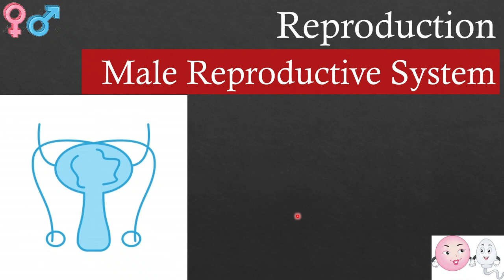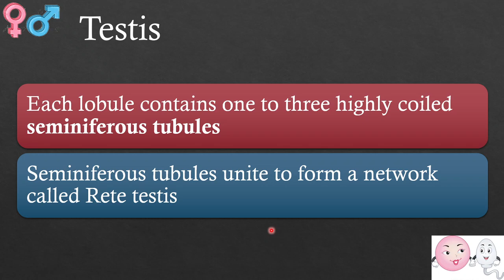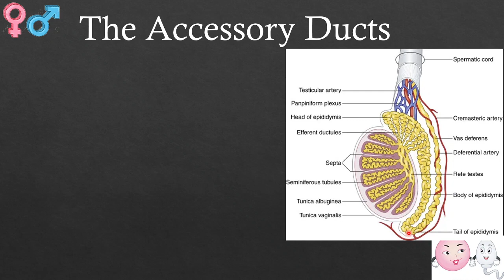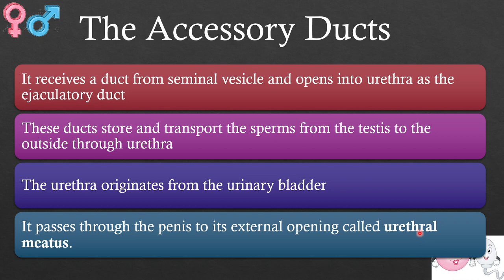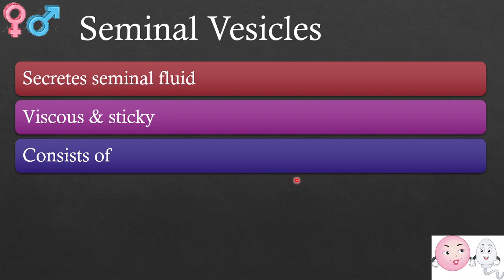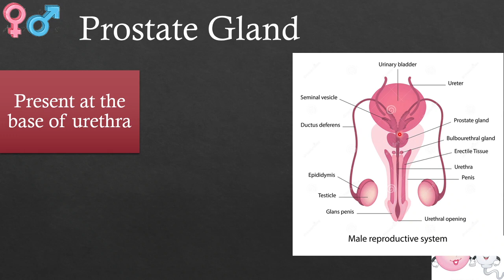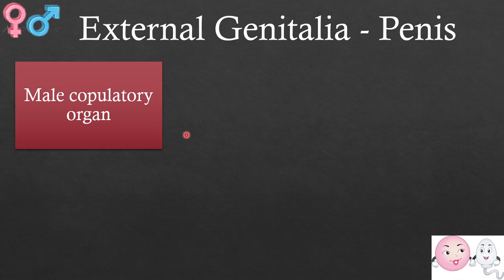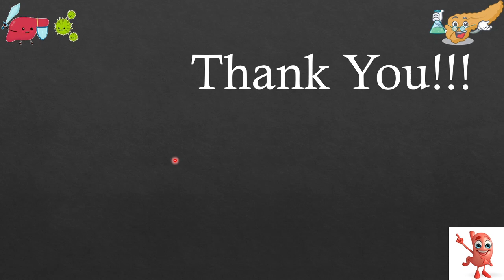Male Reproductive System | Reproduction | NEET Biology | 12th NCERT Decoded in Marathi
Hello Everyone,

Welcome to the channel, I am Prof. Kiran Marathe, on this channel, I upload all the videos related to the 11th & 12th Biology which will help students to study from home very easily.

Enjoy the online learning experience by studying from home with the help of different topics related to 11th & 12th Biology, it will help to understand the concepts from the preparation point of view for exams like NEET & MHT-CET, etc.